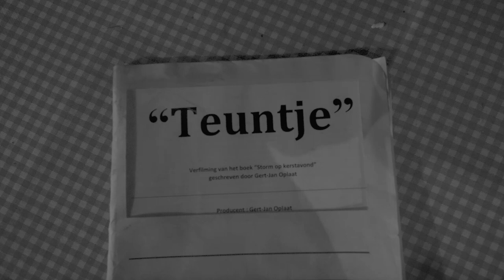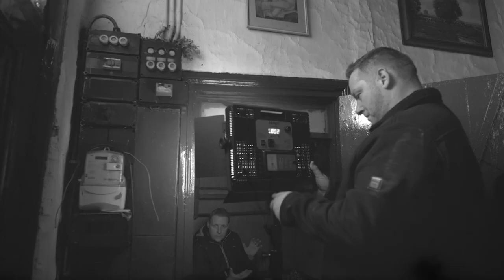Film Opnames bij Erve Pasman voor de nieuwe film Teuntje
Bij Erve Pasman in Haaksbergen zijn afgelopen weekend film opnames gemaakt voor de nieuwe film Teuntje. Het verhaal van Teuntje is dat van een blinde zoon van een klompenmaker en speelt zich af rond 1950. Erve Pasman dat voor het laatst in 1863 is verbouwd en nog helemaal de autentieke sfeer van vroeger uitstraalt is dus heel geschikt als locatie voor deze film.